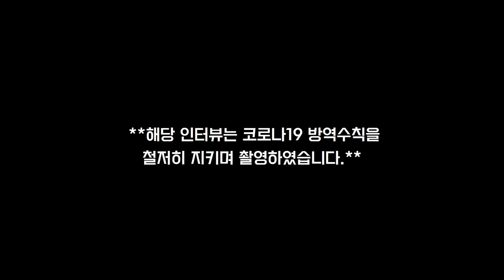[스토브인디] 감성 탄막 로그라이크 인디 게임 '루시의 일기' 인터뷰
하지만 난이도는 너무 사악하쟈나..??!

[TIME CODE]
00:05 '루시의 일기' 트레일러
00:36 반갑습니다! 자기소개 부탁드려요!
00:55 팀은 어떻게 만들어졌나요?
02:16 개발기간
02:39 개발 중 기억에 남는 에피소드
03:38 이루고 싶은 목표가 있나요?
04:24 직접 게임 소개해주세요
06:16 배경음악을 직접 작곡하셨다고요??
07:56 RPG 메이커로 개발한 사연
08:55 최애 무기 & 초보자용 무기 소개
10:23 꼭 사야하는 무기가 있나요
11:29 난이도.. 왜 그러셨나요
13:43 Hoxy... 클리어 해.. 보셨나요?
14:10 현재는 얼마나 완성된 '루시의 일기' 인가요?
14:44 내가 인디게임 개발자가 된 이유
16:08 인디게임 시장의 미래
16:50 최초 기획과 완전히 다르게 완성된 부분이 있나요?
17:32 올 해 계획은?
18:21 어떤 게임으로 기억되기를 바라세요?
18:48 OST 브금 배경음악 음원 판매해주세요!!
19:38 '루시의 일기'를 사랑해 주시는 여러분께 드리는 편지